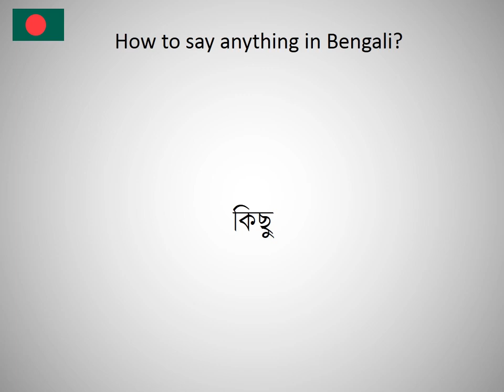How to say anything in Bengali?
How to say anything in Bengali? Learn the pronounciation anything! How to Pronounce anything. Expand your vocabulary, learn Bengali words. Practice Bengali online. Use this free pronunciation guide to practice words at a time. Learn Bengali for free. Thank you for viewing, please like or subscribe! hoe om te sê, si të thuash, እንዴት እንደሚናገር, wie sagt man, comment dire, come dire, como dizer, как сказать, nasıl denir, cómo decir, 怎么说, πώς να το πω, hoe zeg je.